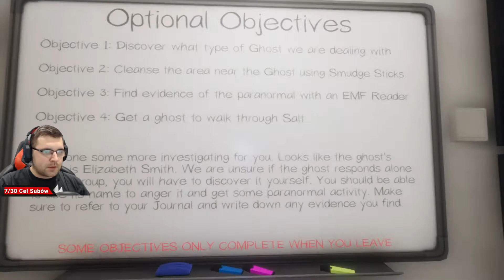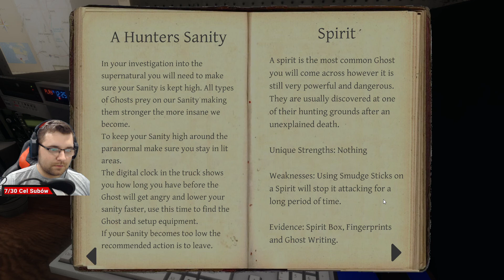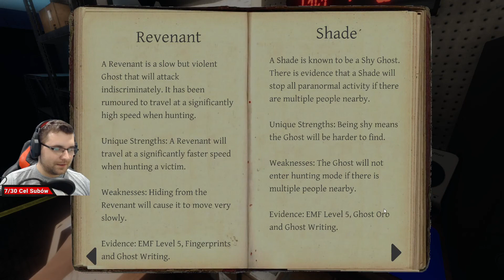Przeszukanie więzienia | 08 | Zagrajmy w Phasmophobia ( Gameplay PL )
Streamy na kanale twitch:
- Wtorek
- Piątek
- Niedziela

►Za każde wsparcie, wielkie dzięki ;)
►Serdecznie dziękuję za zajrzenie do mnie ;)
Ten materiał to Gameplay PL HD 2020, lub jak ktoś woli zagrajmy w. Phasmophobia pl. Zagrajmy w phasmophobia multiplayer pl.